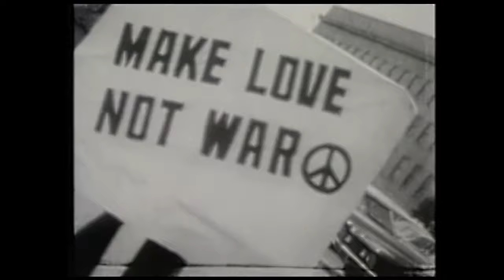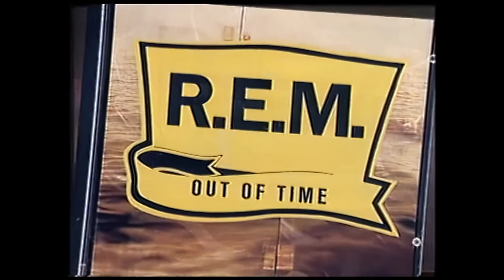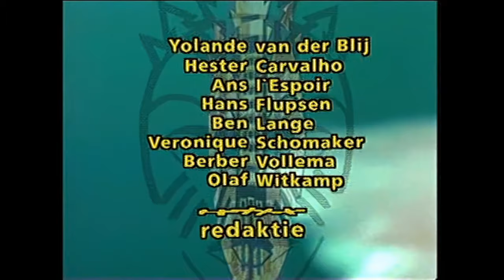Tori Amos - 1992 - Vrije Geluiden Documentary on VPRO TV & Rotterdam's Nighttown - HD Upscale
Tori Amos on VPRO TV's Vrije Geludien with Bram van Splunteren . October 5, 1992 in Holland. Inlcuding clips from her performance at Rotterdam's Nighttown on June 14, 1992 which includes clips of Whole Lotta Love, Crucify, Leather, Mother, Winter & China.

Upscaled using DaVinci Resolve & Topaz Video Enhance AI